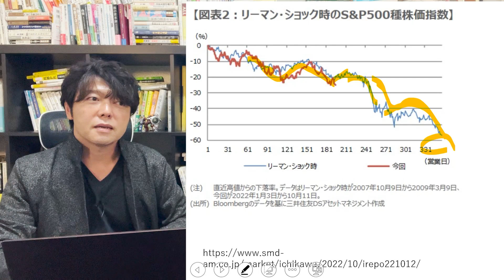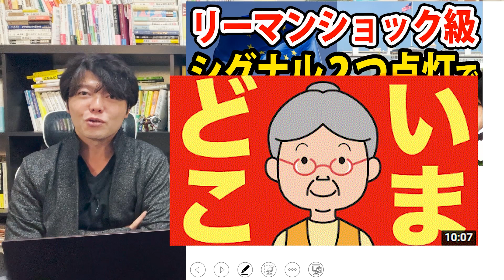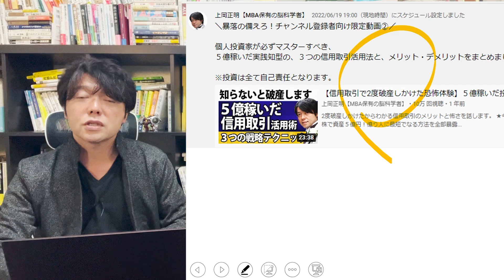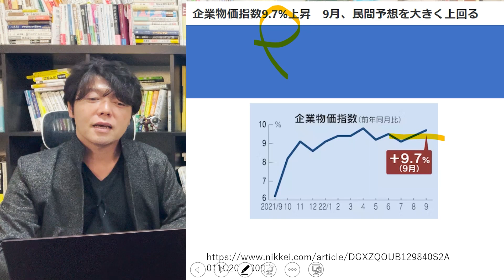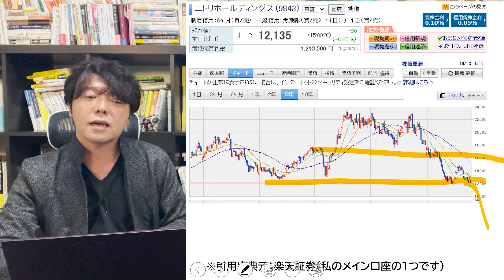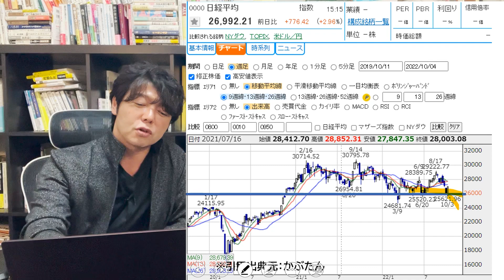日本株の買い時は？【今年一番大事な動画!!】CPI発表後、11月までマーケットはこのように動く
今一番見てほしい厳選動画８選

上岡みずから選択イチオシ動画

FIREを目指す人向け動画TOP５
１位：今一番人気の動画です！

２位：2021年株、ビットコイン、NISA、ETF、資源株、不動産投資バブル到来!!億り人が急増する５つの理由

３位：上岡があなたに一番見てほしい

投資スキルを磨く動画TOP５

番組お薦め関連動画６選

１．学び続けること
２．継続すること
３．失敗を恐れないこと
４．行動しながら改善すること
５．脳科学と心理学による「原理原則」に基づいた科学的アプローチをすること